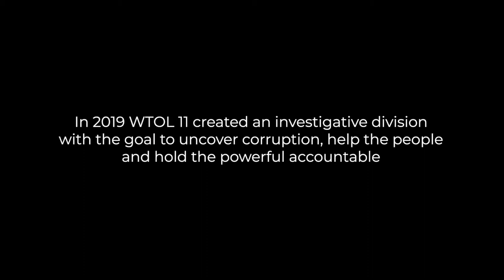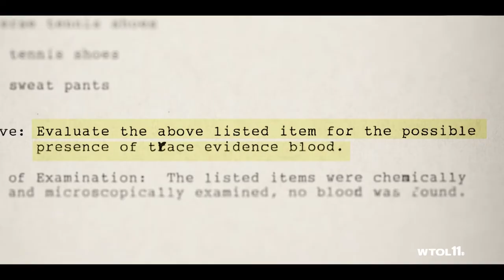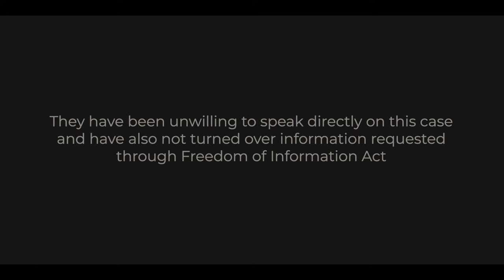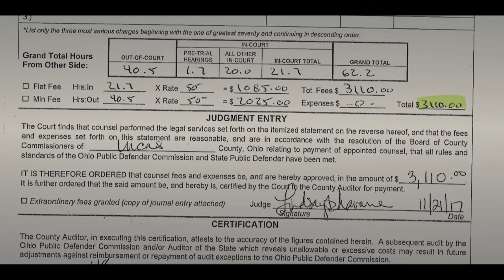WTOL 11 Investigates: Guilty without Proof (Service to America Award)